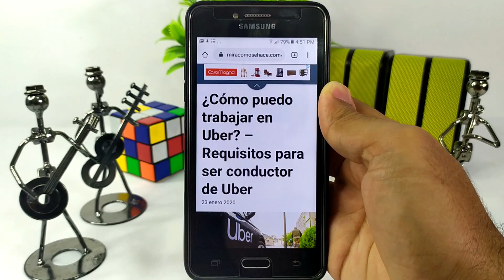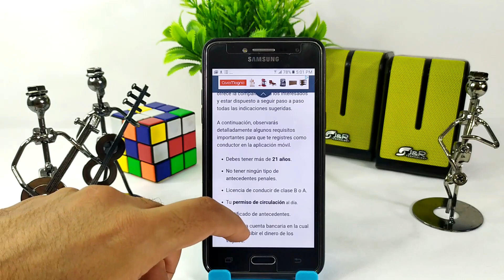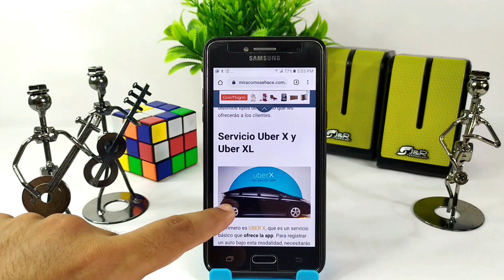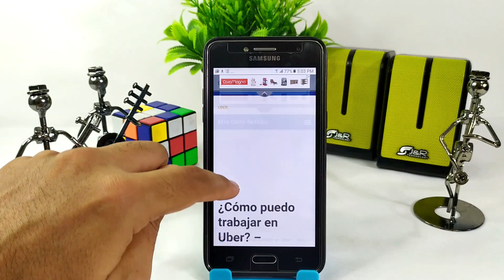Cómo Puedo Trabajar en UBER - Requisitos para ser Conductor de UBER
En este video te mostramos Cómo Puedes Trabajar en UBER y Cuáles son los para ser Conductor de UBER. Conoce todo acerca de esta fabulosa empresa. ¡No te lo pierdas!